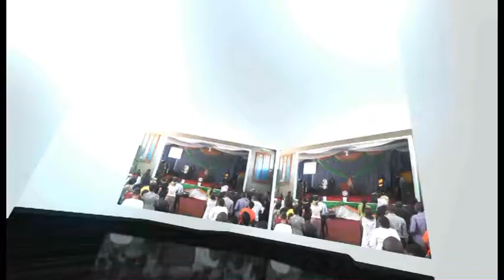Rev H Gotora- Dealing with destiny killers part 1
Afm in Zimbabwe